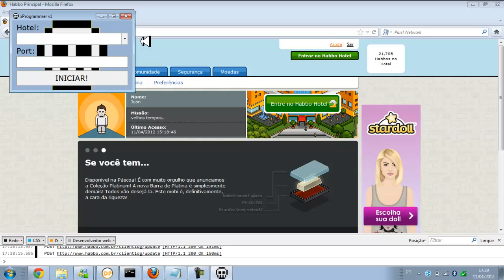xProgrammer v1 - PacketLogger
Packetlogger by LittleJ and N0n-Reply
EN or PT